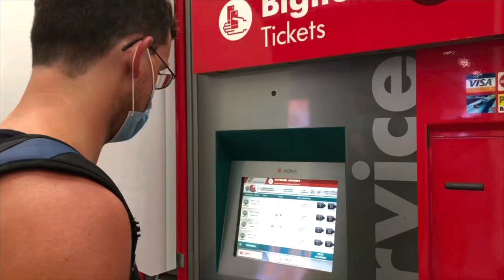Flying to Italy + Rome Airbnb Tour | Italy Travel Vlog #1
Rachel and David spent an entire month in Italy! We traveled all over the country by train!

This video is about our flight to Rome and transportation from Fiumicino Airport to our Airbnb. We also give a full tour of our Airbnb and give you a glimpse of the city.

David is a Travel Nurse, and Rachel is an Online Teacher. We have been traveling the USA and the world since we got married in September, 2016.

We will be posting more videos of our past and present adventures.